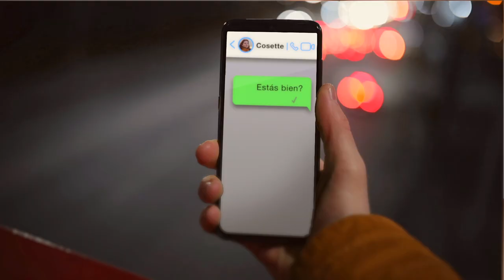"El castillo de Barbazul", de Javier Cercas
Vuelve Melchor Marín para enfrentarse al peor de sus miedos: la desaparición de su hija. Y para comprobar que un hombre solo no basta para defenderse del abuso de los poderosos.

Años después de lo ocurrido en Independencia, Melchor Marín ya no es policía: trabaja como bibliotecario y vive con su hija Cosette, convertida en una adolescente. Un día, Cosette descubre que su padre le ha ocultado cómo murió su madre, y este hecho la confunde y la subleva. Poco después parte de vacaciones a Mallorca, pero no regresa; tampoco contesta los mensajes ni las llamadas de Melchor, quien, convencido de que algo malo ha ocurrido, decide plantarse en la isla en busca de ella. A partir de aquí la novela se adentra en un laberinto absorbente, a la vez siniestro y luminoso, donde Melchor descubre que los seres humanos somos capaces de lo peor, pero también de lo mejor: que vivimos rodeados de violencia, mentiras, abusos de poder y cobardía, pero que también hay gente capaz de jugárselo todo por una causa justa. Astuta y felizmente disfrazada de novela de aventuras, El castillo de Barbazul acaba de desenmascarar las novelas de la Terra Alta como lo que son: el proyecto literario más ambicioso de Javier Cercas.